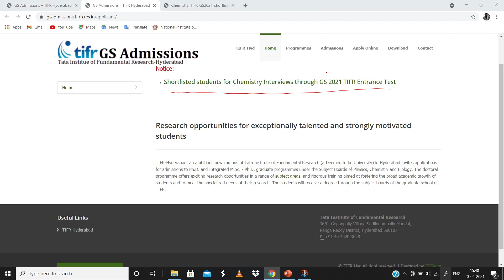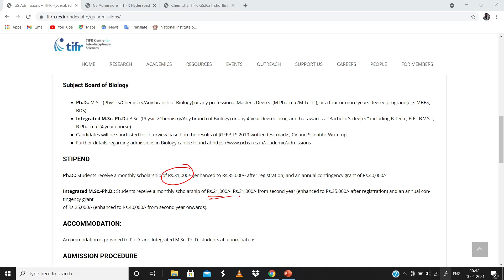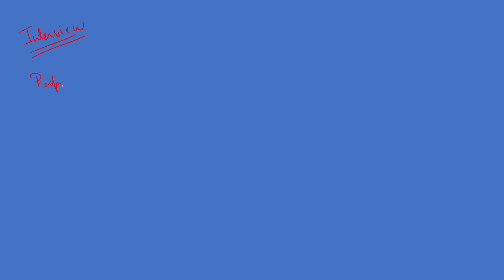TIFR Hyderabad 2021 Result is out |For Int.PhD and PhD| Interview tips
Details of others iiser will be updated soon 🤗

For more information  about JAM, and Central university you can join our whatsApp group:-